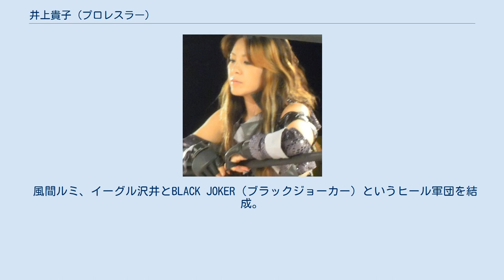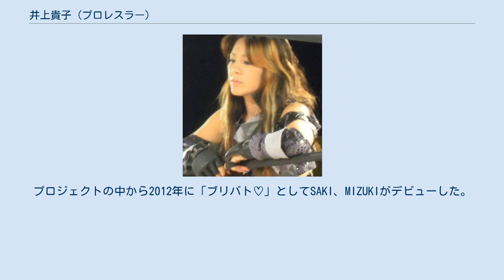井上貴子 (プロレスラー)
LLPW-Xに所属するプロレスラー
井上 貴子（いのうえ たかこ、1969年11月7日 - ）は、日本の女子プロレスラー。
LLPW-X所属。
 ジャガー横田の活躍に刺激を受けて女子プロレスラーを志す。
 中学3年の時に全日本女子プロレスのオーディションを受けるが落選。
県立取手松陽高校進学後も2年連続落選。
その後も全女が運営していたトレーニングジムや東京のレスリング教室に通いながらチャンスを待ち（この頃全女のジムで一緒にトレーニングしていた仲間に尾崎魔弓がいる）高校3年時に合格、卒業と同時に全日本女子プロレスへ入団する。
高校2年生の時、友人が井上の写真で応募したフジテレビ主催「おニャン子クラブ」オーディションに2次審査まで合格しており、全女の2次募集とおニャン子オーディションのダブルブッキングとなったが、結局全女の2次募集を受けた。
 なお、当時は尾崎も全女入団を目指していたが、ちょうどその頃に「ジャパン女子プロレス」が旗揚げされ、尾崎はそちらのオーディションを受け合格している。
その際に井上は尾崎から「一緒にジャパン女子を受けない?」と誘われたが断っている。
 新人時代は立野記代の付き人をしていた。
井上は練習生として全女の道場に通っていたため、全女の厳しさをあらかじめ知っていたが、正式に入団すると想像以上に厳しい奴隷のような扱いを受け、入団2日目にして「もう辞める」と言い出しもした。
本人は後年「先輩が私の足を踏んでも、そこに足を置いていた私が悪いっていう世界ですから」と語っており、さらに「あいつは酒を飲み歩いている」「男がいる」「タバコ吸ってる」などと、三禁を破っていると勝手に噂される目にも遭ったと明かしている。
一度は完全に全女を辞めると決断したこともあり、その覚悟を持ってバスのゴミ袋の中に自分の荷物を投げ入れて「テメェのせいで辞めんだ、コノヤロー！」と先輩に暴言を吐いたこともあるが、立野記代や影かほるの慰留があり、その先輩に直接謝って現役を続投したが、しばらく誰も口をきいてくれなくなった。
 1988年10月10日の全日本女子・後楽園ホール興行での、対井上京子戦でプロレスデビュー。
デビュー当時はアイドルレスラーであり写真集も多数出版。
全日本女子プロレスが管理したチャンピオンベルトのNo.2の地位であるオールパシフィック王座（通称・白いベルト）にこだわりを見せていた。
1992年『奇跡の扉』で歌手としてもデビューを果たす。
歌手デビューしたのと同じ時期にハワイでの写真集の撮影があり、そこにはカメラマンからヘアメイク、スタイリストが大御所揃いであり、関係者が碌に寝ずに撮影に取り掛かっていたことから、「私のために大の大人が汗かいてこんなに動くのか」と思い、以来プロ意識を持つようになった。
 1994年に写真集『ヴェルティージュ』でオールヌードを披露した。
 団体対抗戦が始まる前の頃、前座に甘んじていることから引退を全女に正式に申し出たが、ちょうどJWP女子プロレスとの対抗戦に貸し出す選手として堀田祐美子(堀田もまた当時すでにベテランであるにもかかわらず第2試合への出場が主であった)と共に井上の名前が挙がっていることから、うやむやのうちに引退が立ち消えとなった。
団体対抗戦の先兵隊としてJWPの試合に出場した井上は、堀田から「今日はうるさい先輩は誰もいないし、自分のやりたいようにやって良いよ」と言われ、その言葉通り自由にやってみたところプロレスの楽しさを再確認し、辞めるつもりでいた心が消えるきっかけとなった。
 1997年の全女選手大量離脱の際には全女に残留し「新生全女」をアピール。
しかしながら1999年には全女を脱退し、その後しばらくフリーランスで活躍する。
 2000年に写真集『MAKE LOVE』でヘアヌードを披露した。
 風間ルミ、イーグル沢井とBLACK JOKER（ブラックジョーカー）というヒール軍団を結成。
定番である凶器の警棒型スタンガンがトレードマークとなっている。
 2004年にはアメリカWWEのトライアウトを受けた。
2005年2月にLLPWに正式入団。
 2008年には、OZアカデミー内のユニット「尾崎軍」の一員としてレギュラー参戦。
 2011年、LLPW-Xで...